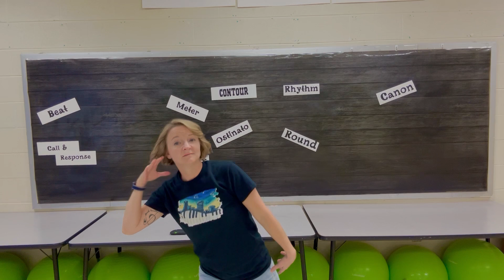There is A Ghost